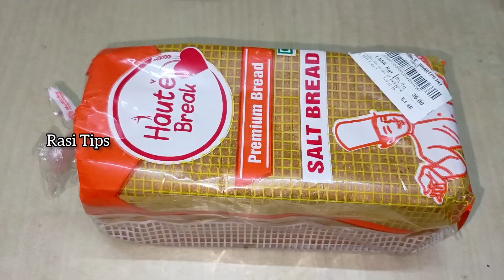ஒரு வேளை சாப்பாட்டுக்கு 2 பிரெட் ஸ்லைஸ் இருந்தா போதும் வயிறு ஃபுல்லா ஆகிடும்/Rasi Tips/iftar recipe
ஒரு வேளை சாப்பாட்டுக்கு 2 பிரெட் ஸ்லைஸ் இருந்தா போதும் வயிறு ஃபுல்லா ஆகிடும்/Rasi Tips/iftar recip

Urban Platter Zaatar Powder, 100g | Middle Eastern Spice Blend | Herby, Tangy and Nutty | Use as a Dry rub or Sprinkler | Imported from Turkey.